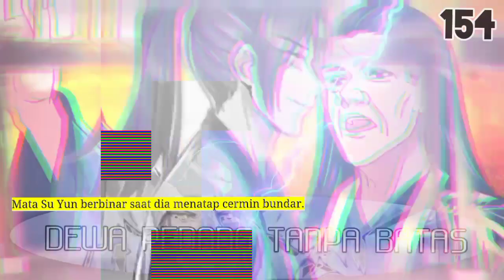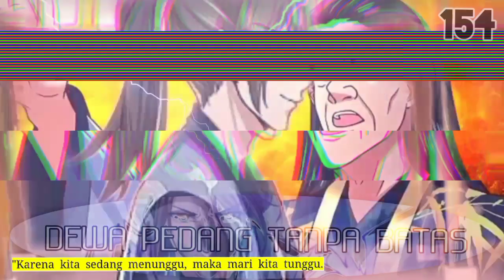Dewa Pedang tanpa batas season 154